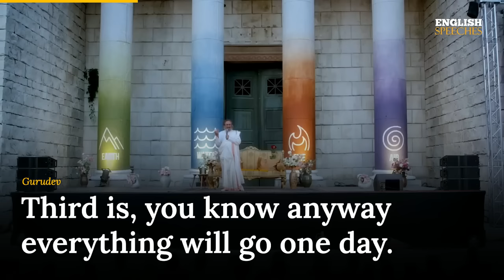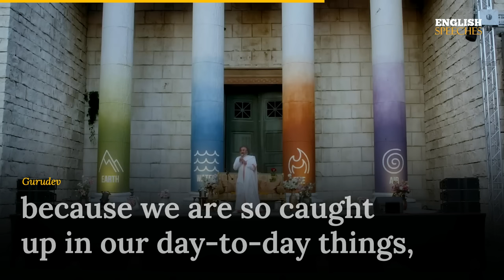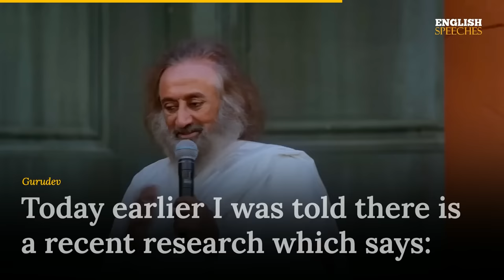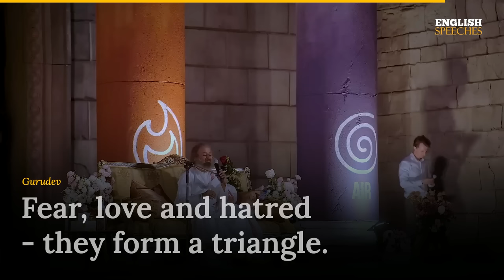ENGLISH SPEECH | GURUDEV: Overcome Fear Now! (English Subtitles)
Learn English with Gurudev. Join Gurudev Sri Sri Ravi Shankar in this enlightening talk from Nu Boyana Film Studios, Sofia, Bulgaria, where he shares four powerful mantras to let go of painful memories and move beyond a painful past. In this session, Gurudev uncovers the roadblocks to our natural intuition and creativity, underscores the importance of meditation, and provides a simple yet effective technique to conquer fear. Embrace the transformative power of this talk to navigate your path towards inner peace. A world-renowned humanitarian, spiritual leader, and peace ambassador, Sri Sri Ravi Shankar has dedicated his life to creating a stress-free and violence-free world. He is the founder of The Art of Living, a non-profit organization leading stress-management and various service initiatives worldwide, inspiring millions along the way.

✅ Here is a free LESSON, TRANSCRIPT, and AUDIO to help you learn English.

1. This video is intended to have a positive impact on the original works by providing educational value and enhancing the understanding of the speeches.

2. The primary purpose of this video is for teaching and learning English through the use of famous speeches with added subtitles.

3. This video constitutes a transformative use of the original works as it adds significant value through the creation of subtitles, making the content more accessible to a wider audience.

4. We have used only the portions of video clips necessary to convey the intended educational message.